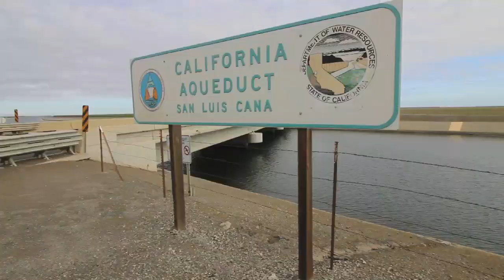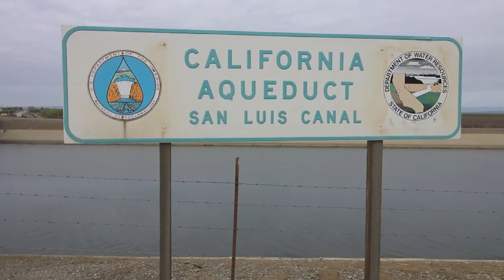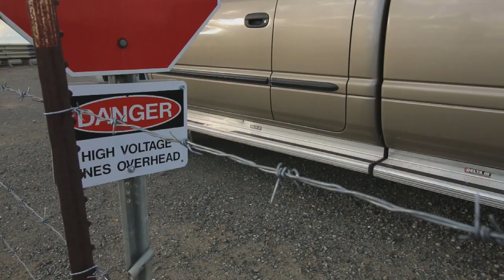Doernbecher Fishing in Style !!!!!!!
Big Shoutout to Tylan Hibbard and his Custom Shoe :)

Video Equipment:
Canon EOS 70D
Canon Zoom Lens EF-S 10-18mm 1:4.5-5.6 IS STM
67MM
STUDIO 1 SOFTWARE EDITING.
Laptop Acer Aspire R11